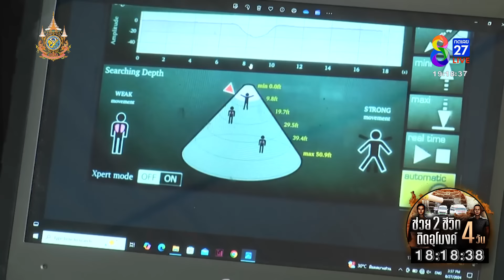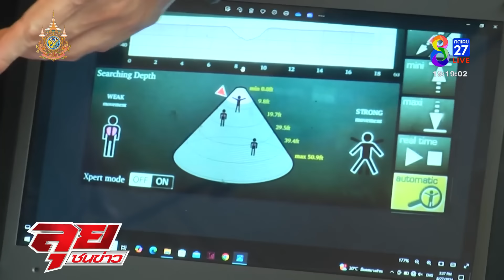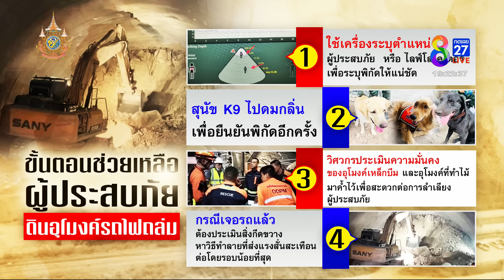ไขปริศนาเมื่อวานใครเคาะ?! เจอศพแรงงานติดอุโมงค์ถล่ม | ลุยชนข่าว | 29 ส.ค. 67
ไขปริศนาเมื่อวานใครเคาะ?! เจอศพแรงงานติดอุโมงค์ถล่ม